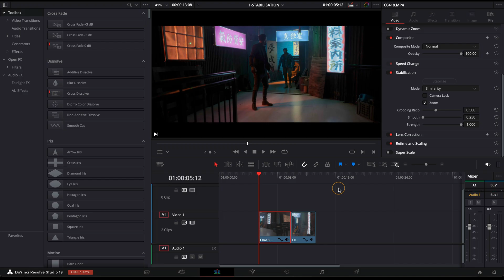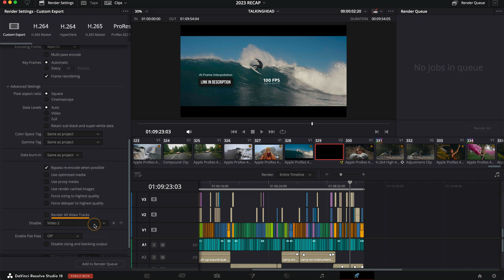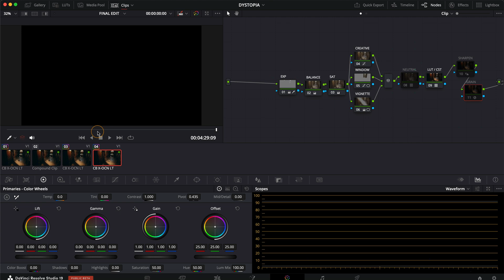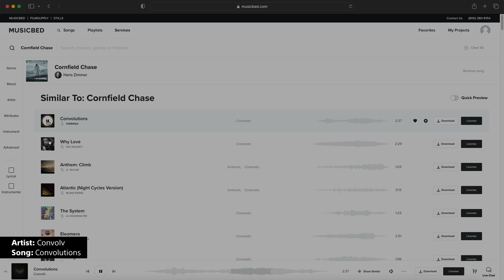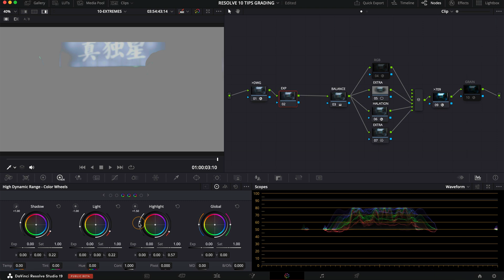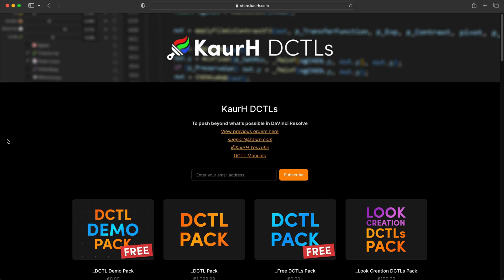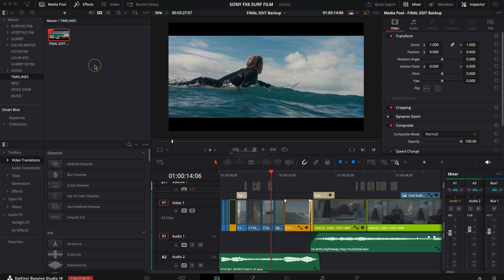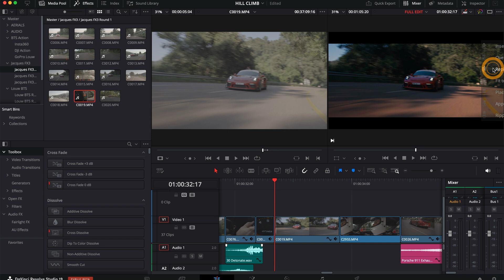Davinci Resolve TIPS you might not know - Free Version 18 & 19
In this video I'm sharing 10 Tips & Tricks that will save you hours in Davinci Resolve 18 & 19. If you like what you see, consider signing up for my COLOR GRADING COURSE, linked below.

SONY FX3
SONY A7sIII
SONY A7IV
FAVORITE ZOOM LENS
FAVORITE PRIME LENS
EXTERNAL MONITOR
CAMERA RIG
CAMERA BAG
BEST ND FILTERS

INTRO: 00:00 - 00:09
TIP 1: 00:09 - 00:55
TIP 2: 00:55 - 01:23
TIP 3: 01:23 - 02:00
TIP 4: 02:00 - 02:26
TIP 5: 02:26 - 03:48
TIP 6: 03:48 - 04:40
TIP 7: 04:40 - 06:01
TIP 8: 06:01 - 06:31
TIP 9: 06:31 - 07:18
TIP10: 07:18 - 08:15

10 TIPS for Davinci Resolve 18.5 & 18.6 & 19